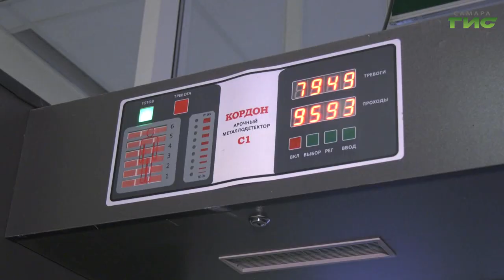В самарской школе №57 прошел мониторинг проверки обеспечения безопасности в учреждении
Безопасность превыше всего. В школе №57 прошел мониторинг проверки деятельности учреждения по обеспечению безопасности. Как осуществляется контроль доступа и какие меры принимаются для защиты учащихся - расскажем в нашем сюжете.